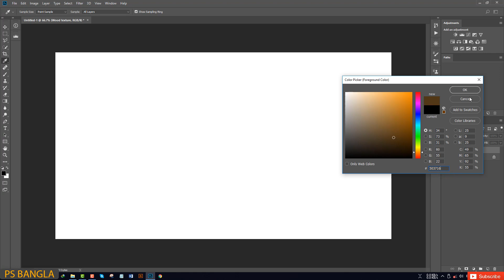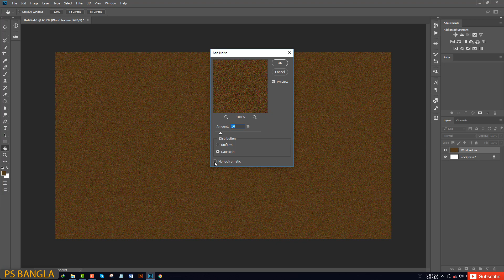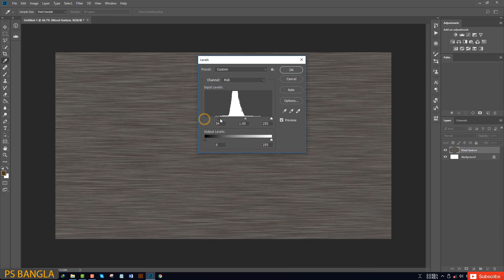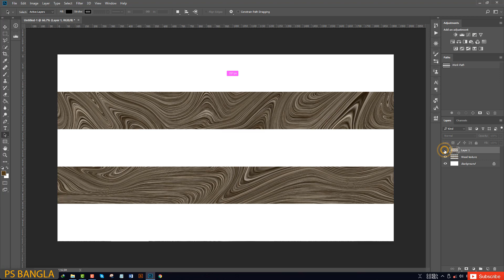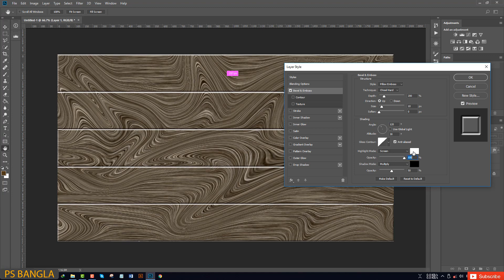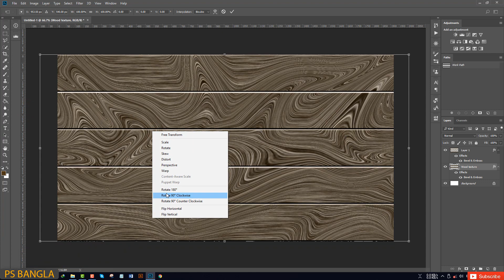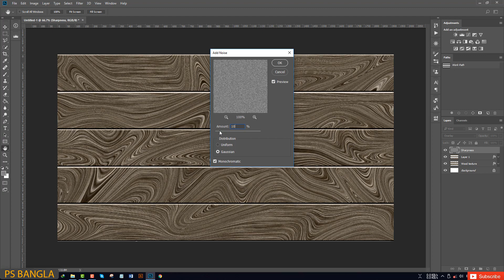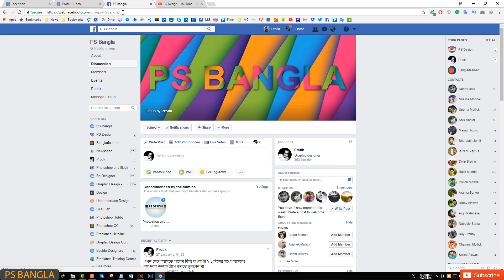Adobe Photoshop Bangla Tutorial – Learn how to create a wood texture in adobe photoshop | PS Bangla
Adobe Photoshop bangla tutorial – Learn how to create a wood texture in adobe photoshop | PS Bangla. adobe photoshop bangla tutorial, photoshop bangla tutorial, adobe, adobe photoshop cc bangla tutorial, logo design bangla tutorial, bangla graphic design tutorials, blend tool bangla tutorial, learn photoshop in bangla, photoshop bangla video tutorial in, photoshop cc bangla tutorial.
Hi, guys. In this Adobe Photoshop Bangla tutorial, I’m going to show you how to create a wood texture or background or in Photoshop. This tutorial is created using adobe photoshop cc 2017 but you can use adobe photoshop cs, cc, any version you want. In this tutorial, I'll be showing you how to use the Fiber filter, how to use Noise filter, how to use the Motion Blur Filter, how to use level adjustments, how to use blend mood and in Photoshop. I’ll show you how to use blending option in Photoshop, how to use color overlay, bevel and emboss etc. I’ll also be showing you how to create a very cool, amazing background or wallpaper in Photoshop in a very short time.
Thanks for visiting my channel. Have a nice day ahead. Thanks.